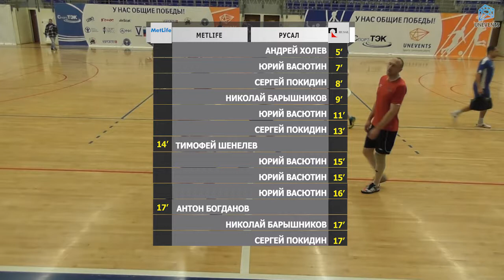MetLife - РУСАЛ (03-12-2017)